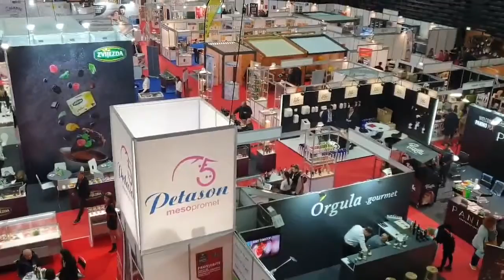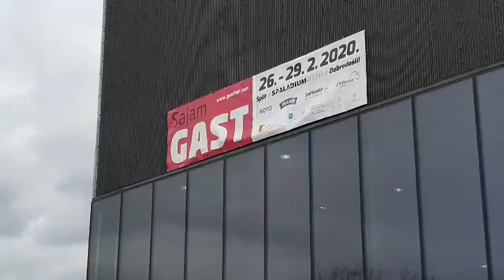Gast 2020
Prezentacija Hrvatskoh proizvoda i Hrvatskog Gastro klastera
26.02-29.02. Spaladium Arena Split